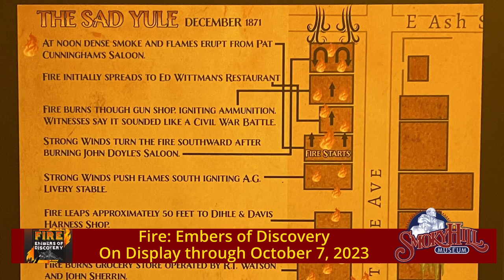Smoky Hill Museum Fire Exhibit Ad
Promotional video for the Museum's exhibit Fire: Embers of Discovery.